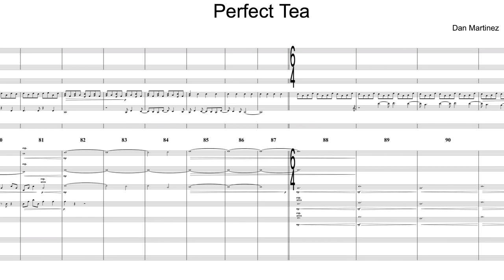Perfect Tea - score follow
Score for a short film, recorded by the Budapest Scoring Symphony Orchestra